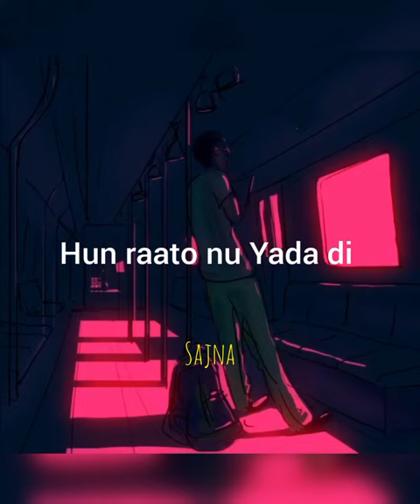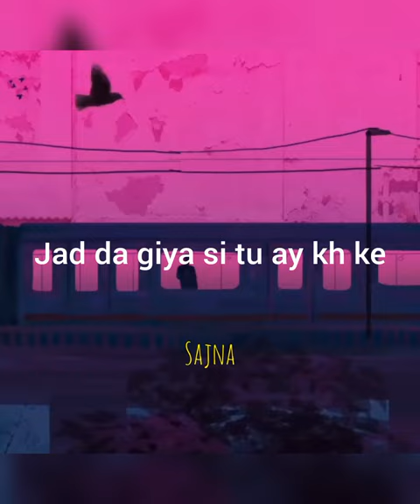sajna | cover song | Yashal shahid | Moiz | 2022 music